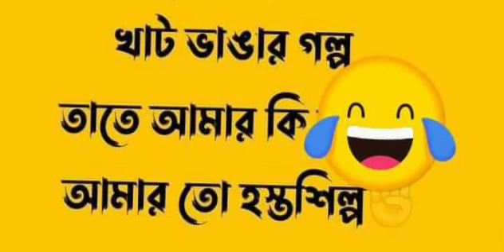খেয়ে যে লাথি ল্যাং, ভেঙ্গে ঐ গেলো ঠ্যাংখেয়ে যে লাথি ল্যাং, ভেঙ্গে ঐ গেলো ঠ্যাং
Song Lyrics Title : Khye Je Lathi Lang
Song Lyrics Movie : Anyay Abichar 1985

mp3 songs
uploaded by humming song uploaded 👍👍👍👍👍